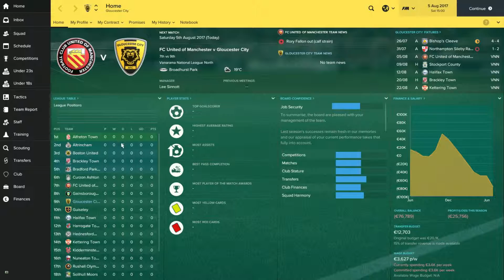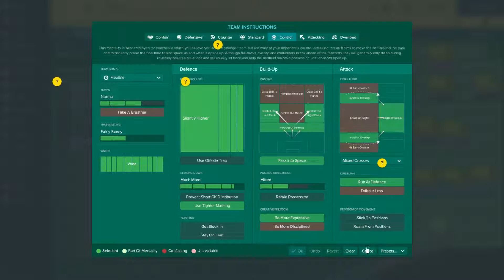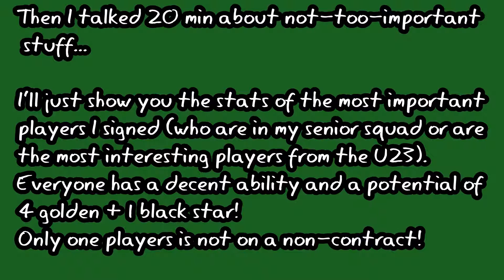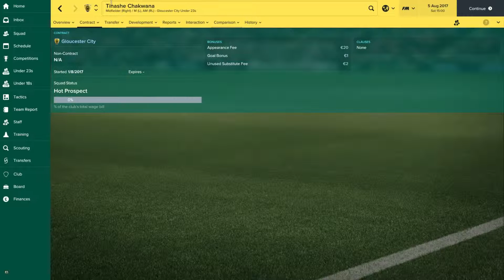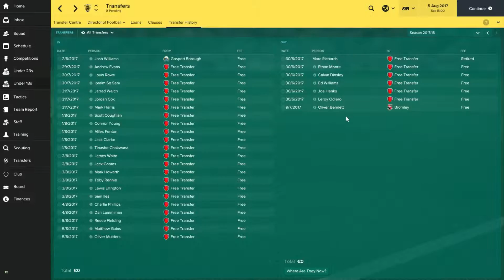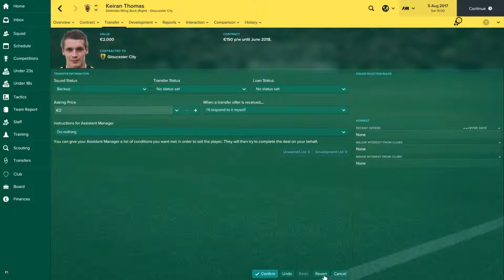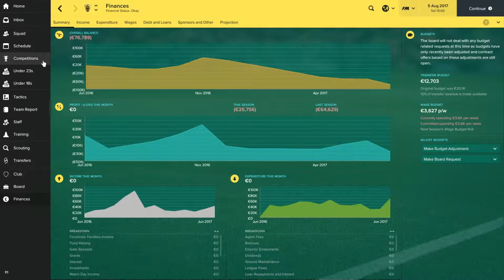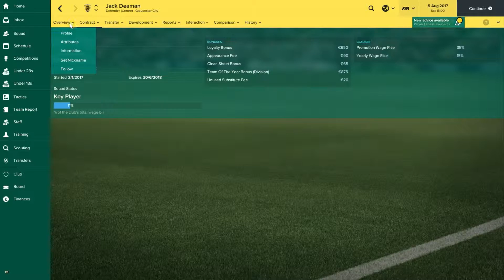FM 17 | TIGERS TO THE TOP! | 20+ SIGNINGS! | Ep. 6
Season 2 pre-season recap!
If you enjoy this series then smash the like button guys!

Tobu - Infectious
Warptech - Last Summer
Warptech ft. Cory Friesenhan - Resolution

Steam: Triantalex
How I record my gameplay: